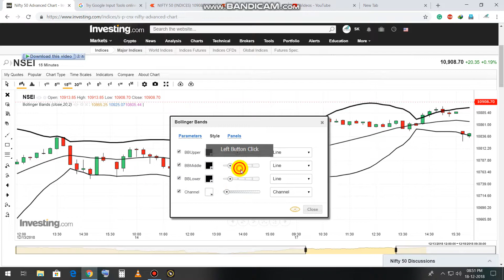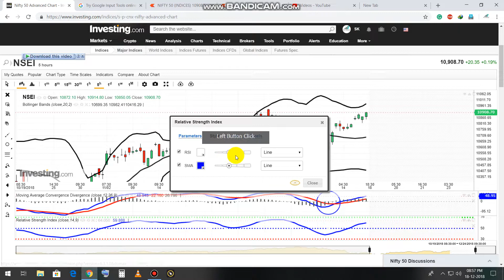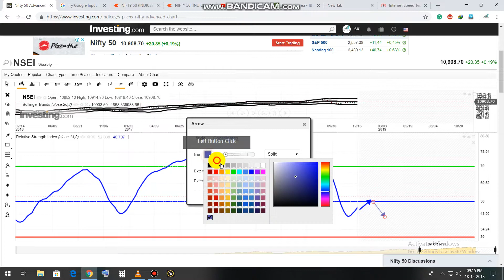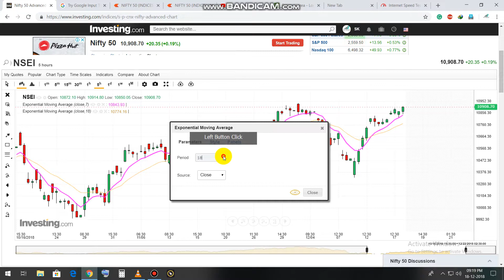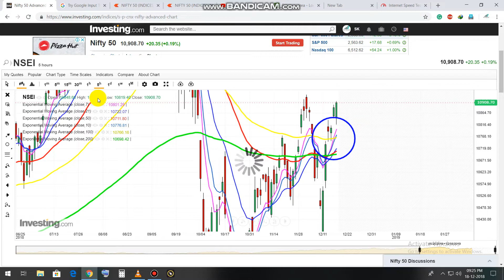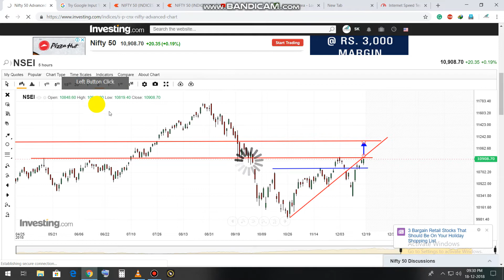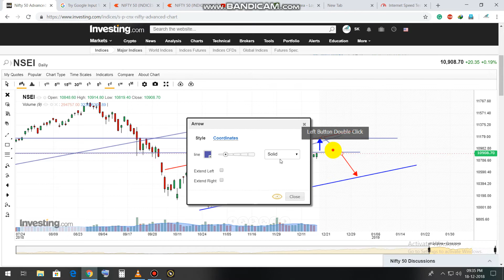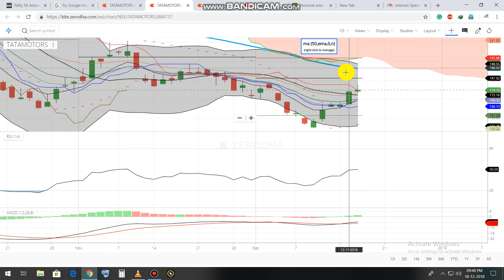Stock Market Technical Analysis 18th DEC 2018 RSI,MACD, MA,BB and S&R use చేసి